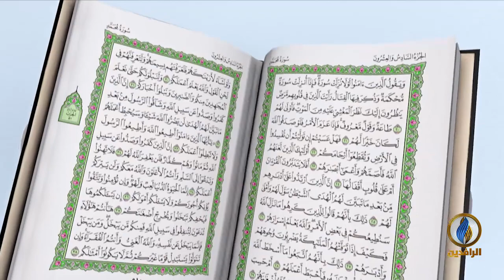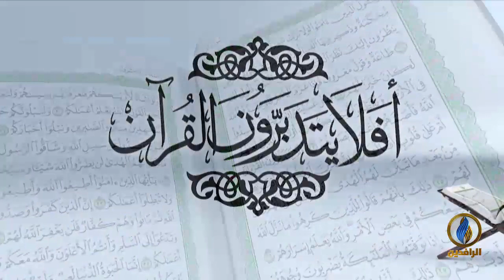أفلا_يتدبرون_القرآن | ح 92 - عنوان الحلقة - تفسير سورة المزمل - الآية 20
تقديم